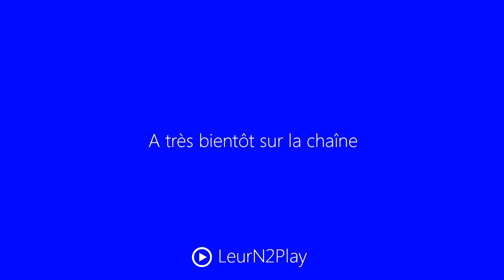Let's Play Black and White 2 Saison II Fr HD : ep 1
▼ DESCRIPTION ▼

Salut à tous, je suis heureux de vous présenter le premier épisode de la saison II de Black and White 2, venez découvrir avec moi le côté angelique et bienfaisant d'un dieu, enjoy ! ;)

Information :D